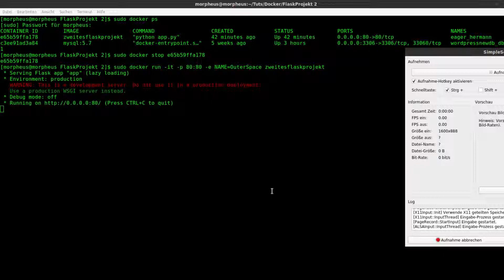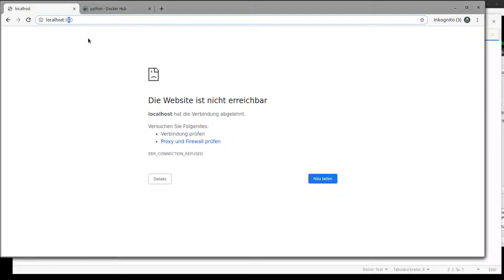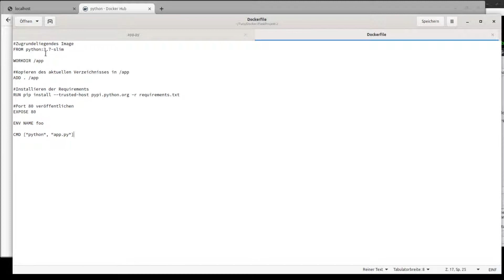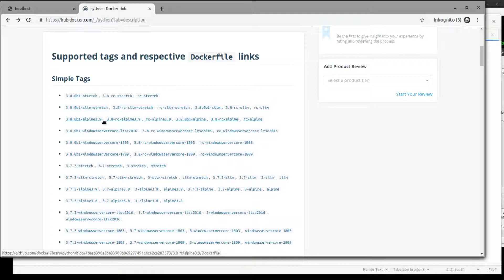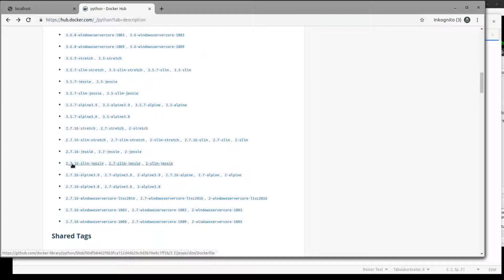Docker Tutorial #24 - Python Deployment mit Docker